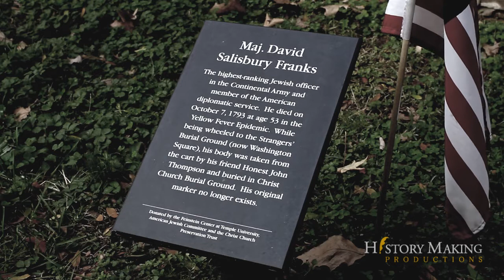John Hopkins on David Salisbury Franks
Philadelphia: The Great Experiment

Short Cuts: John Hopkins tells us about Major David Franks, a Jewish soldier who was saved from an unmarked grave and memorialized at the Christ church burial ground.